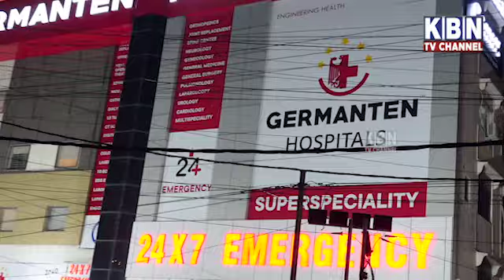Headlines Today | 6th July 2024 | KBN NEWS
Headlines Today | 6th July 2024 | KBN NEWS | Hyderabad News | Kbn Urdu News Channel Hyd | For More Watch at